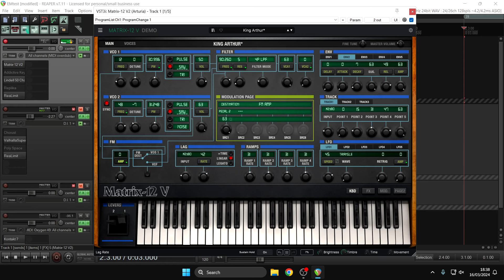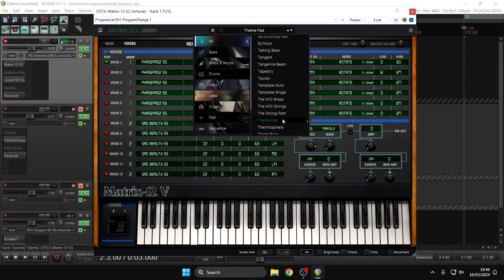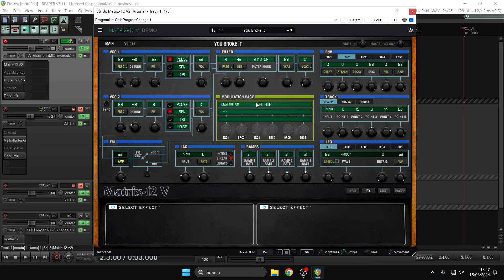Matrix-12 V Synthesizer by Arturia (No Talking)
Oberheim Matrix 12 Emulation

Extreme patching met 12 dual-oscillator voices in one of the most prestigious keyboard synths of the ’80s.

With 27 modulation sources, 47 destinations, 15 filter modes, and five envelopes, it combined the flexibility of a modular synth with the polyphony and programmability demanded by artists like Toto, Vangelis, Prince, and Herbie Hancock. How do you improve upon such an instrument? Matrix-12 V balances absolute authenticity with the flexibility modern music makers need - and then some.

You Can’t Sample This
Our True Analog Emulation® technology models the behavior of every circuit and how they interact. Matrix 12-V is one of its biggest achievements yet.

Your Everything Synth
Whether you make power-pop, electronica, R&B, hip-hop, or a fusion of styles yet to have a name, Matrix-12 V delivers head-turning sounds with remarkable ease.

An Ace in Your Hand
The Matrix could sound like virtually every other analog polysynth of the ’80s — and some digital synths — but no other synth could sound like the Matrix.

Own a Legend
A working Matrix-12 fetches five figures if you can find one. Matrix-12 V offers perfect accuracy at a tiny fraction of the cost, and with modern stability.

01. Original Oscillators
We began with faithful models of the oscillators, which feature pulse, saw, and triangle waves, PWM, hard sync, FM, and noise.

02. 15 Filters in One
That’s right — multiple pass modes, multiple slopes, and even phase-shifting filters let the Matrix create tones other analog synths can’t.

03. Pushing the Envelope
Why settle for just volume and filter envelopes when you can have five assignable ones? Create sounds that evolve in interesting and unexpected ways.

04. LFO Flexibility
Explore 5 tempo-syncable LFOs ready to apply to anything - and that’s just the tip of Matrix-12 V’s modulation iceberg.

05. Modulation Central
Press any parameter’s button to see all the sources that modulate it, and work with up to six sources at once.

06. Ramp It Up
Four ramp processors are like extra one-stage envelopes you can apply to any signal.